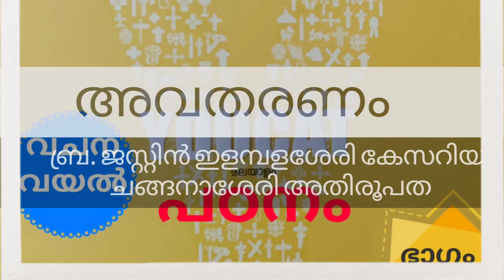Episode 524 / Youcat പഠനം / ഭാഗം 4 / No 524